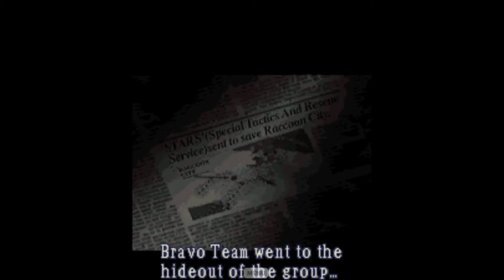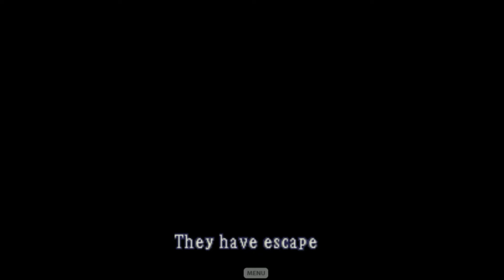Resident Evil - Deadly Silence #1